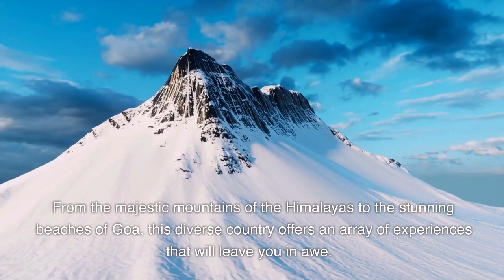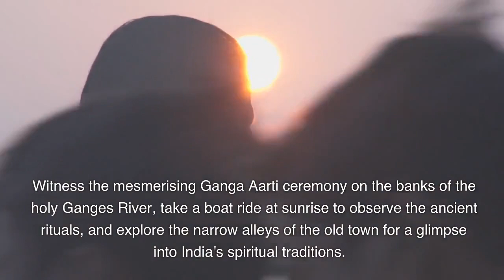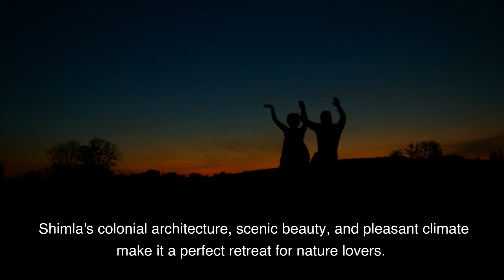Top 20 Travel Destinations in India - Explore the Beauty and Culture| 4K|IndiaTravel ExploreIndia.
Here are the names of some popular cities in India:

Delhi
Mumbai
Kolkata
Chennai
Bengaluru
Hyderabad
Jaipur
Agra
Varanasi
Goa
Ahmedabad
Kochi
Amritsar
Pune
Udaipur
Jodhpur
Shimla
Mysore
Lucknow
Rishikesh
These cities offer a mix of cultural, historical, and modern attractions, making them popular travel destinations in India.